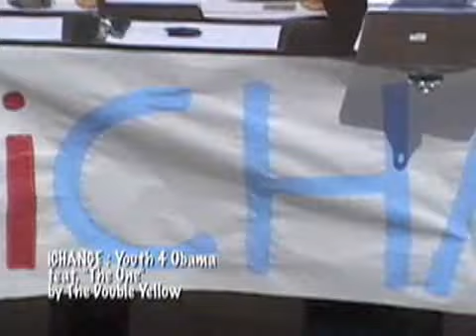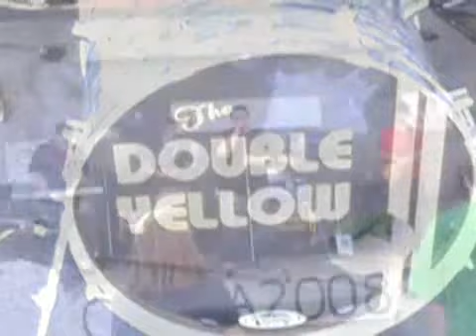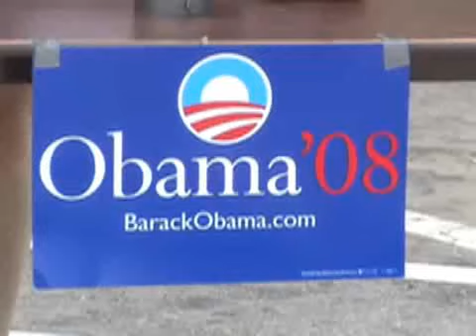iChange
iChange youth kickoff event in New Hampshire.